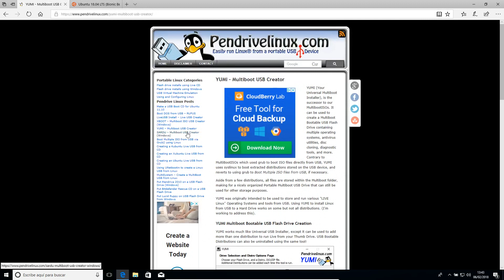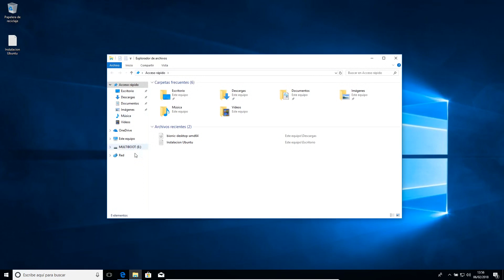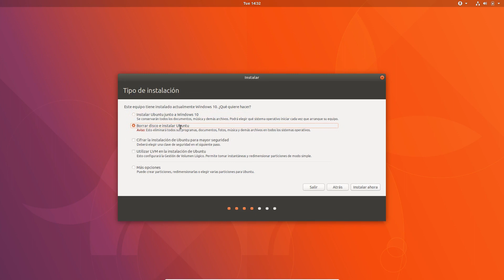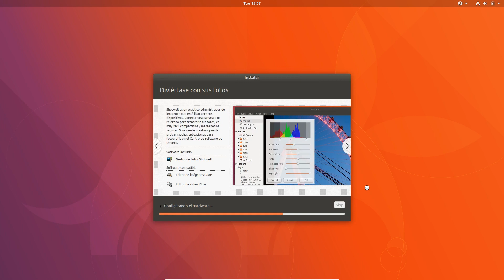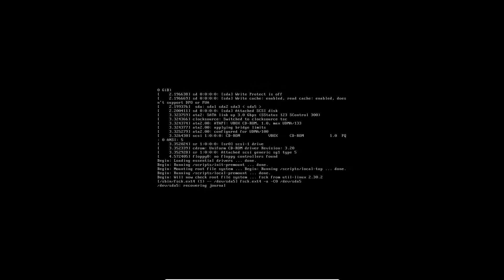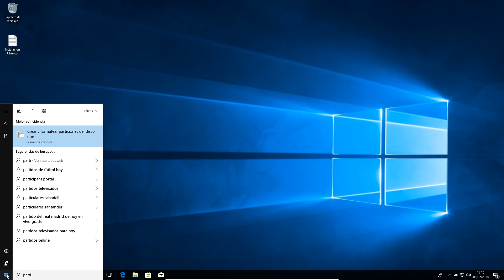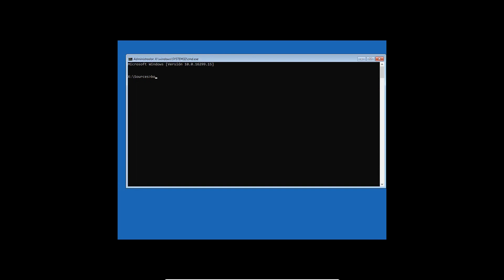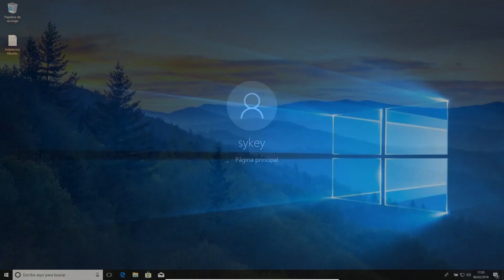Instalar y desinstalar Linux ( Ubuntu 18.04 ) junto a Windows 10 en sistema Legacy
Este vídeo te mostrara paso a paso como instalar Ubuntu Bionic Beaver 18.04 con Windows 10 desde un pendrive, usb o cd para un sistema Legacy, para un sistema UEFI / EFI puedes ver mi otro vídeo.

Una vez instalado estará disponible el doble arranque ( dual boot ) para que puedas seleccionar con que opción quieres iniciar tu pc.

Una vez instalado procederemos a su desinstalación ( eliminar / borrar Ubuntu sin dejar rastro en tu ordenador ), en el cual tendremos que modificar las particiones de Windows y restaurar su arranque.

Recuperar arranque de Windows 10
bootrec /fixmbr
bootrec /rebuildbcd